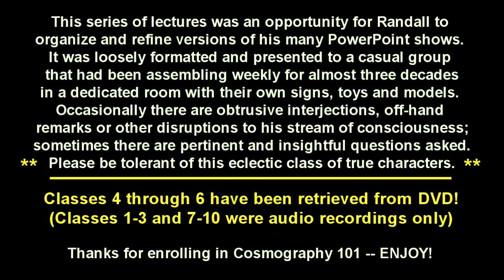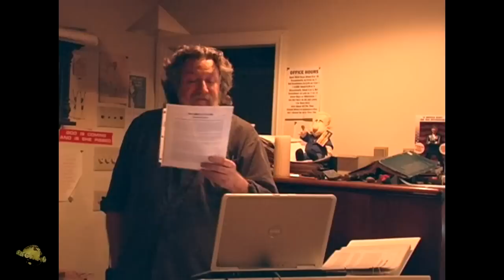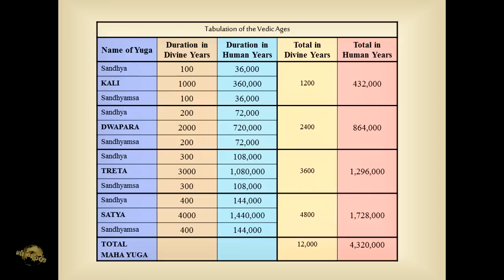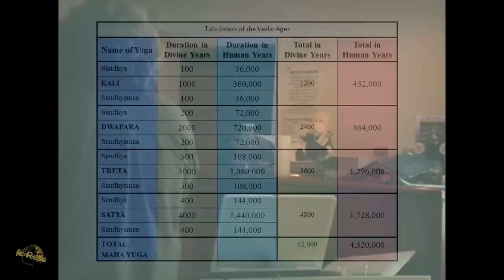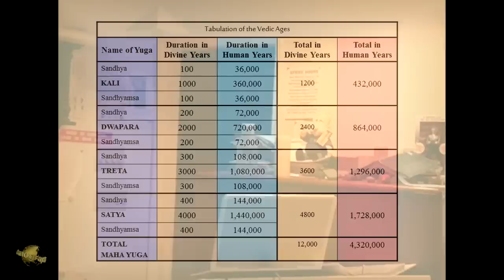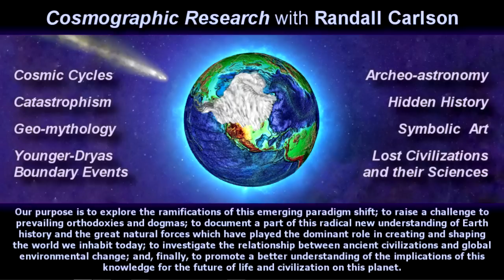GOLD - Siriusly! Do you have a shovel? And willing to dig? Cosmography101-36.2 with Randall Carlson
Cosmography101 Class 36 part 2 with Randall Carlson, from March 4, 2009. Sirius Enigmas and the Great Mystery!

These classes are complementary to The Randall Carlson Podcast, "Kosmographia", with new episodes exclusively published on our new channel

All recording/editing/publishing by Bradley Young with YSI Productions LLC (copyrights)

Cosmography101 art by Steven Muncy

Abridged summary notes/topics:
(first 2+ minutes overlap from end of part 1)
Hamlet’s Mill – 1969 tome on Cosmic Architecture, origins of human knowledge and transmission
Tammuz a counterpart to Osiris, Quetzalcoatl, Mithras, Jesus: a dying and resurrected god
Grain god dying with the season, clear he was astronomical
Lament occurred during the night over July19-20 – same time approx. as Egyptian new year
Eleusinian from pre-Socratic Greeks 800 BC, then adapted to Mithras by the Romans up to 300AD
Myths all rooted in astronomical events
"Cosmocrator” the cosmic being that worked the levers that kept the machinery of the solar system
Over those 3000 years as marker for July 20 (Julian) Sirius did not seem to move with the precession
Astronomy of the Ancients - Sirius as a red star?
Called the “Dog” Star; it’s a binary star system; Sirius B is a dwarf star that has already gone “nova”
Did they witness it as a red giant?
Recently found, anatomically correct footprint in Kenya - 1.5 million years old?
26-30ka the Neanderthals disappeared, after 13 other hominid species previously, plus “Hobbits”
Edmund Halley and Ptolemy, 1500 years apart, tracked motions of stars: Sirius, Arcturus, Aldebaran were in the wrong places in the sky – stars must be moving amongst each other
Friedrich Bessel in 1836 calculated that Sirius was moving against b/g stars at 1 arc-second per year, while wriggling sinusoidally for period of 50 years
BREAK
Maybe a coherent system of stars in local stellar neighborhood within 20-50 light years
Sun moving thru signs of zodiac is due to Earth revolving around it in its yearly orbit ~1degree/day
Similarly, apparent movement of Sirius may be our solar system revolving around it 1,296,000yrs
Quote re: Sirius not moving with the precession over 3000 years of Egyptians
Isaac Asimov proposed local neighborhood of stars within 50 light years in the Foundation Trilogy
Rodney Collen: Theory of Celestial Influence from 1954
Multiplication factor between solar system and galaxy is way out of proportion to the series of man:nature:Earth:solar system:galaxy – it seems lost in the distance, as a single man on the Earth
“We should expect the solar system to be revolving about some greater entity”
BREAK
Albert Pike quote from Morals and Dogma
Sun seemed to regulate the swelling of the Nile with the lengthening/shortening of the days
Solstice selected as the beginning of each year and the rising of the Dog Star fixed that epoch
Known as the Year of God, Sothic Period, Period of Sothis (Sirius), Heliacal Year, Canicular Year
Barking gives warning of danger
Sirius and sun rising heralded the inundation of the Nile; terrestrial counterpart of Milky Way
Annual renewal of the Egyptians’ agricultural civilization as the floods added fertile silt to the plain
Dog giving warning connected in the archaic mind with a cosmic warning
Albert Pike quote, ornaments of the lodge: mosaic pavement, indented tessel, blazing star of 5 pts
Moves one arc-second per year, so how long to move through a full 360 degrees?
How many arc-seconds in full 360-degrees / 60 x 60 x 360 = 1,296,000  / 25,920 = 50
Vedic Ages: Treta Yuga is same length! From some of the oldest religious astronomical writings
May be related to our own solar system’s motion relative to Sirius, as or near that orbital center
Harmonic of 50 Great Years – precessional motion related to this Treta Yuga
BREAK
Who knows what humans may have achieved? Willing to accept we may be one in a long succession
Hypothetical “thought experiment” regarding potential future collision - What’s response? MOVE!
One of great secrets of occult mysteries/traditions: Where did the advanced knowledge come from?
Went from farming to building pyramids in a generation – engineering we couldn’t duplicate today
Huge disconnect between conventional models of history and the actual evidence we see
Destruction at 12,900 years was worst in past five million years
Dozen catastrophes within the last 150,000 years
How did we humans manage to endure and survive?
All the myths are consistent in one element: somebody had foreknowledge, responded – built an ark!